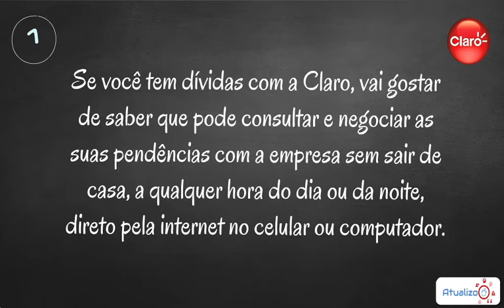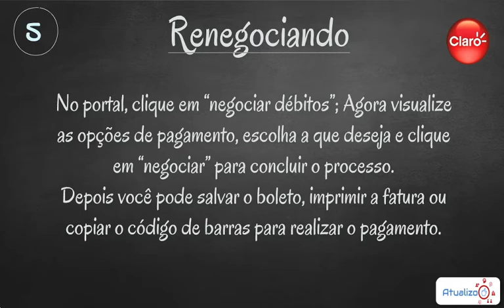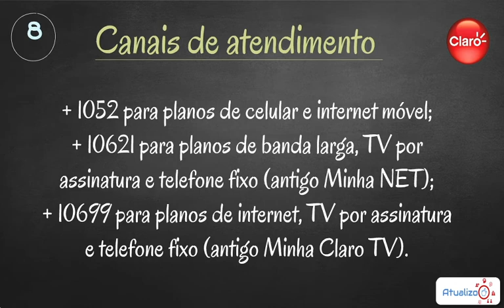Como Negociar suas dívidas com a CLARO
Como Negociar suas dívidas com a CLARO, se você for inadimplente com a operadora CLARO, saiba que existe um site para você conseguir efetuar a regularização das suas dívidas, bem simples e prático.
O Claro Negocia Fácil é uma plataforma 100% digital, na qual a operadora disponibiliza para os clientes Claro negociarem as suas dívidas.
Pensado para os usuários que possuem faturas Claro com a mais de 45 dias de atraso, o Negocia Fácil pode ser usado por clientes de qualquer serviço, seja ele: Claro TV, Claro Celular, Claro Internet e Claro Fixo.

Direto ao Ponto:
00:00 - Introdução
00:49 - Informação
01:20 - Site Oficial
01:50 - É possível parcelar os débitos?
02:02 - Dívidas com a net, pode negociar com a Claro?
02:15 - Canais de Atendimento
02:28 - Encerramento

Espero que esse vídeo te ajude a solucionar seu problema financeiro com a CLARO e limpar seu nome. Valeu!